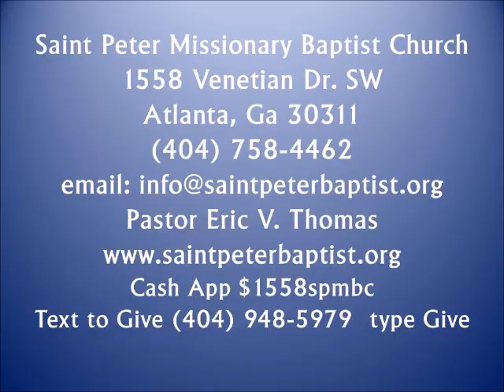Pastor Eric Thomas Expectation Moment - August 22, 2024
Bible Study - Romans 11 - "What God Has for You it Is for You"